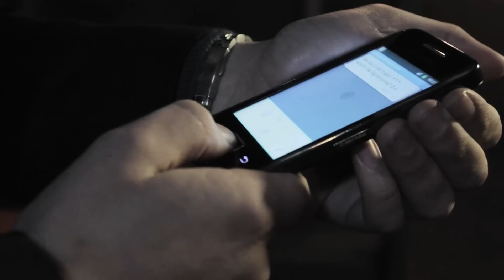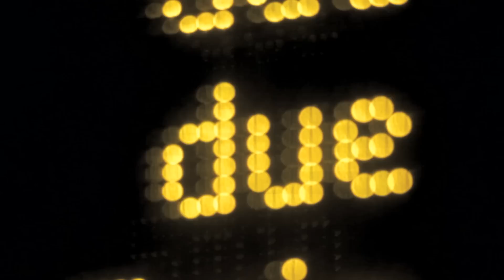RING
A short film by Van Atanasov.
DoP - Andrea Angelini

Starring:
Denis Nazzari
Emma Loise Johnson